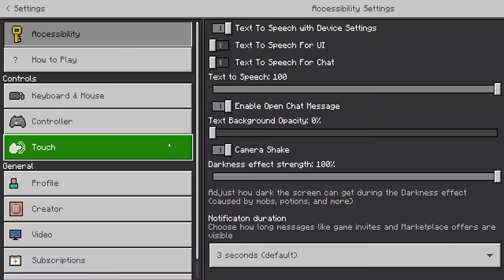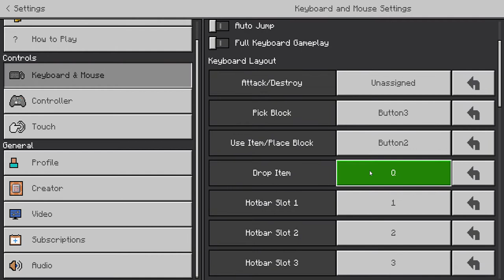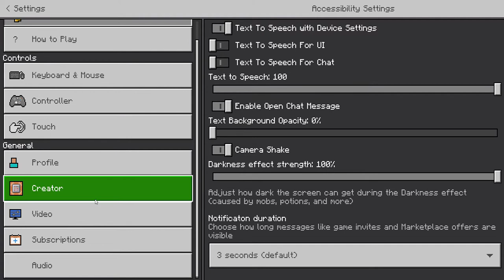POGCHMAP season 3 ep 10/ house crystal making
hello guys I hope you guys enjoy this video   is just like making it my house like crystal and stuff and Jonas maked my own skin credits:jonazgamingYT